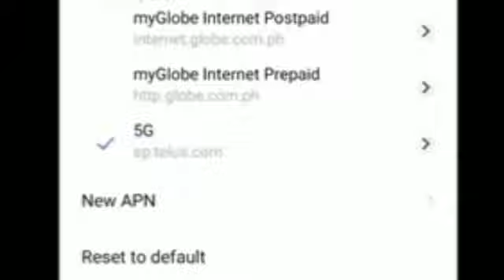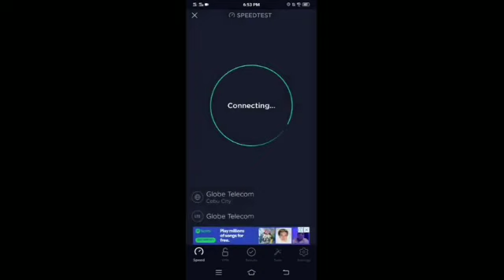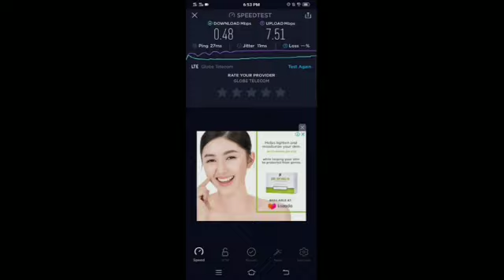PERMANENT INTERNET CONNECTION! ALLNETWORK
Apn setting in your mobile phone
Allnetwork & Any promo or your sim

Best for gaming low ping
Best for downloading
Best for browsing
Best for Youtube 1080p resolution